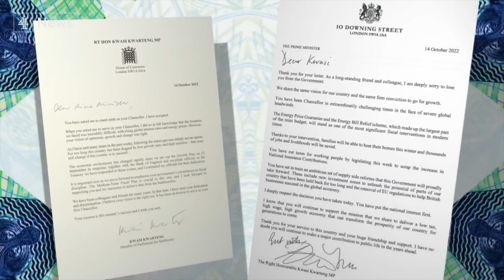UK PM finds job "on life support" after disastrous mini-budget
After fewer than six weeks in office, United Kingdom Prime Minister Liz Truss find that her job is at risk as members of her own parliamentary Conservative Party, as well as most voters, hold her responsible for the disastrous financial consequences of a mini-budget introduced three weeks earlier on September 23, 2022,  by her (now dismissed) Chancellor of the Exchequer, Kwasi Kwarteng.